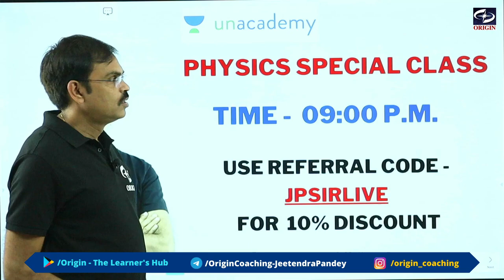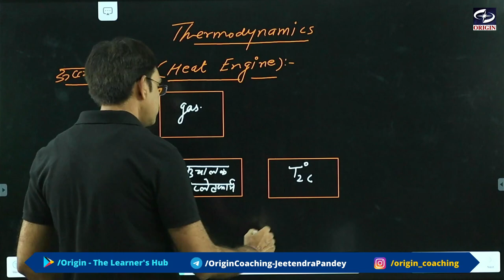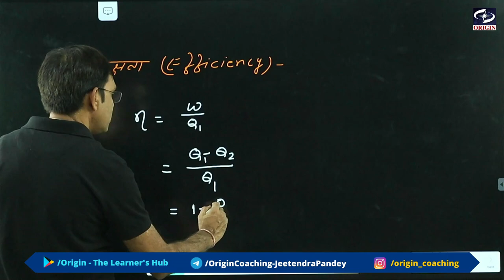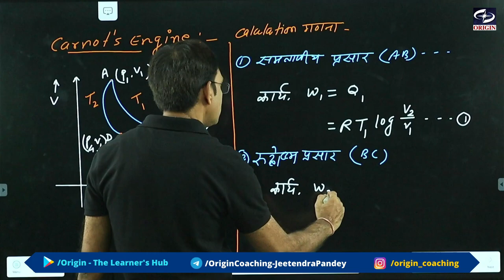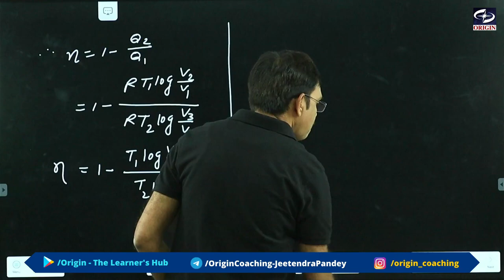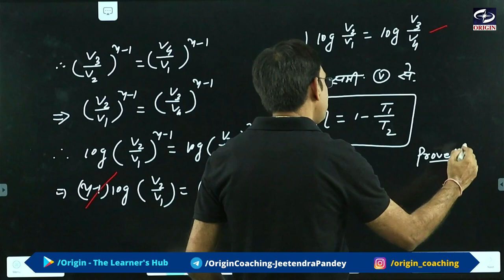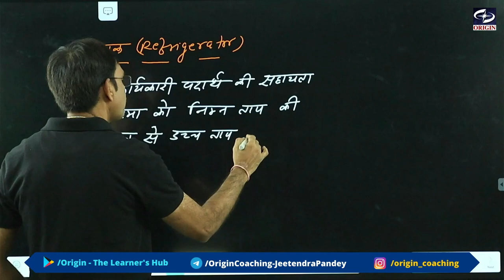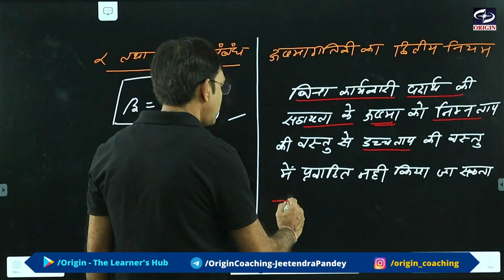उष्मागतिकी 11वीं Hindi medium | physics 11 chapter 12 L- 3